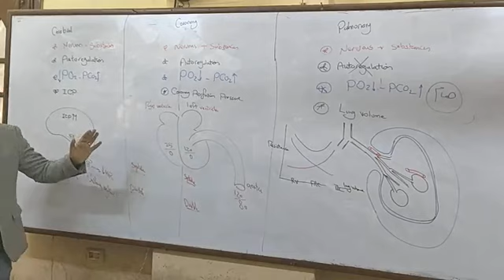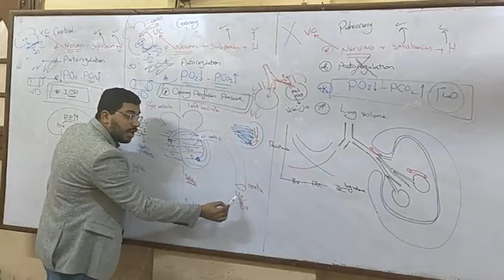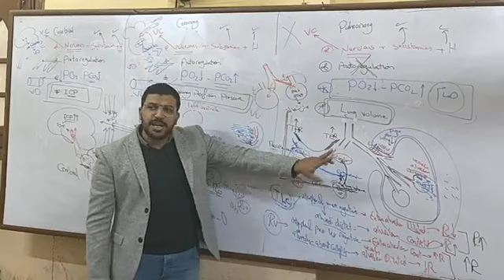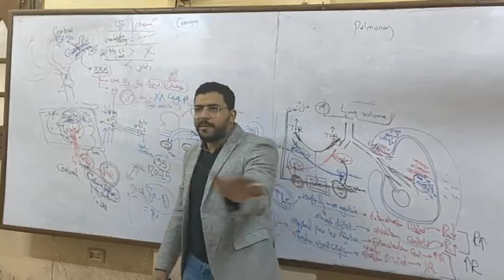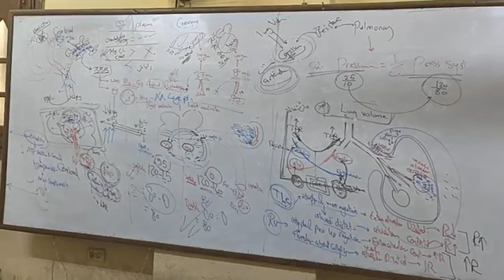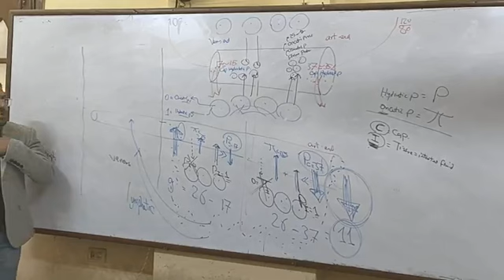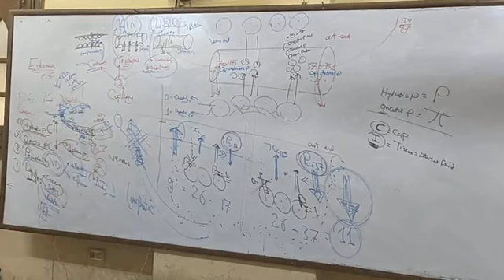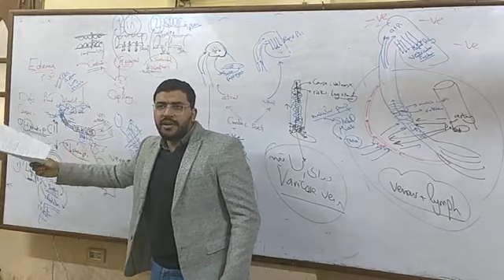vascular revision part 4